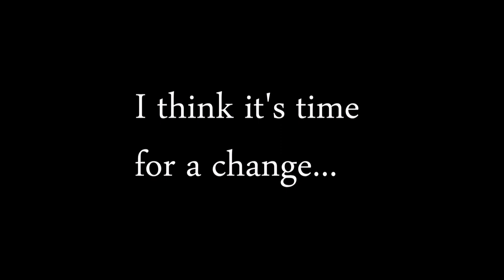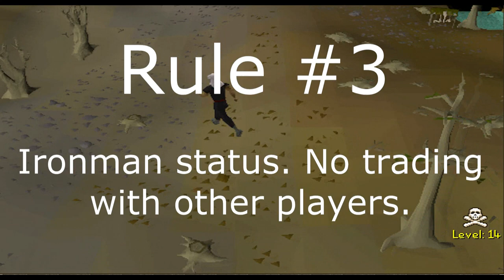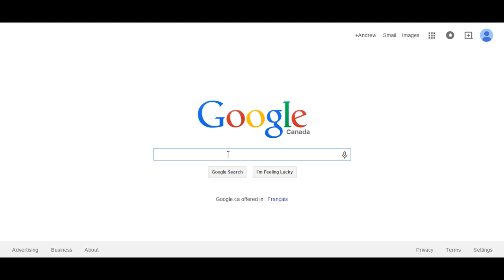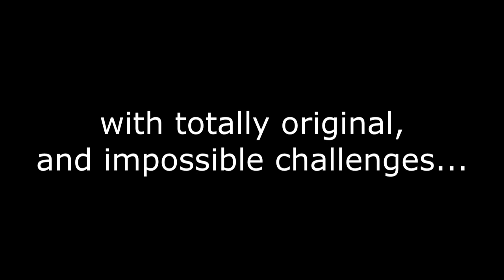Llama's | The Wilderness Games | Trailer [OSRS]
Wilderness ironman series with a boatload of original, custom-made challenges. Enjoy :)